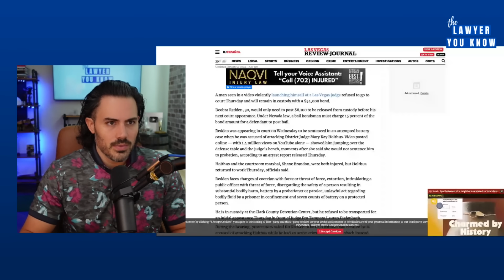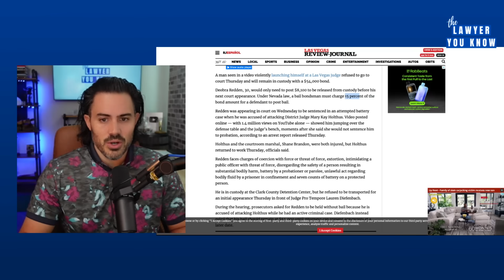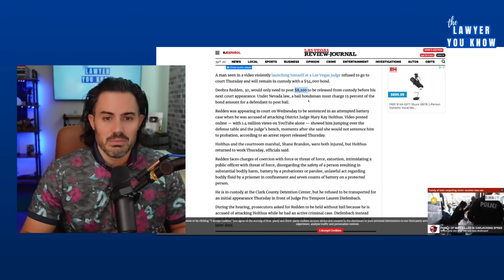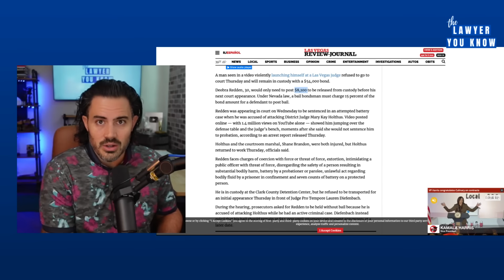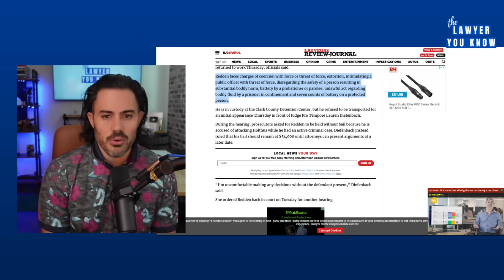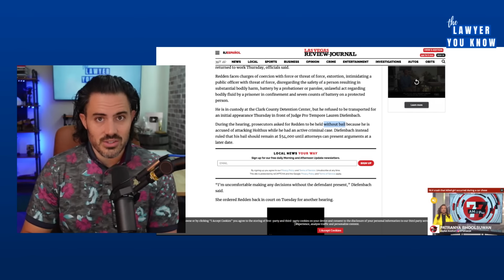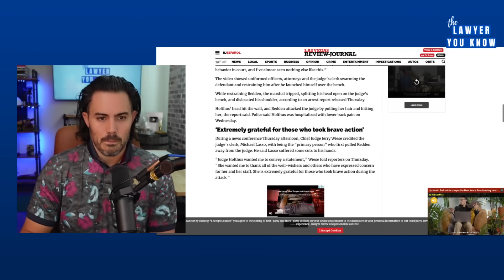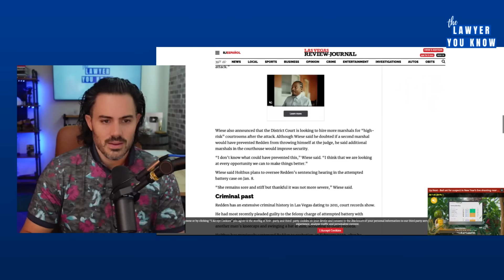Real Lawyer Reacts: Las Vegas Judge Attack Update - New Charges and New Details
🔴  Do you or someone you know need to speak to a real lawyer about a personal injury or wrongful death case? Please reach out to our firm and we will make sure to answer your questions or find someone who can. Our consultations are always free and confidential.